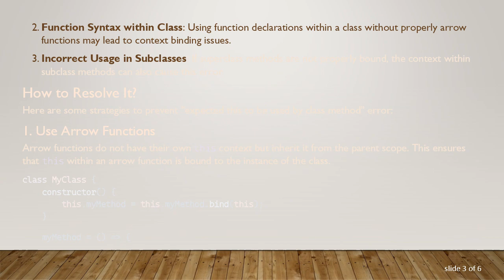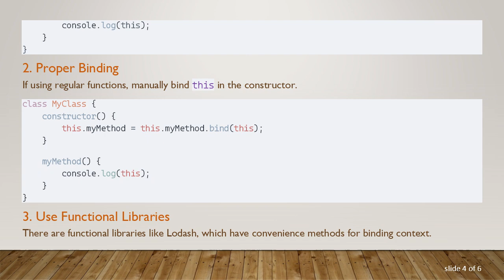Understanding the Use of 'expected this to be used by class method' in JavaScript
Summary: Explore the "expected this to be used by class method" error in JavaScript, why it occurs, and how to resolve it effectively.

JavaScript, a versatile and widely-used programming language, has its own share of peculiar errors and issues. One such error that developers often encounter is "expected this to be used by class method". Understanding why this error arises and how to resolve it can significantly improve your coding efficiency and help you maintain cleaner code.

What Does the Error Mean?

The error message "expected this to be used by class method" typically occurs in the context of class methods in JavaScript. It typically indicates some form of misuse of the this keyword within the class methods or indicates that the this context is not correctly bound to the class instance.

Why Does It Occur?

In JavaScript, the this keyword typically refers to the context in which a function is called. Within the context of a class, this usually references the instance of the class. Here are a few reasons why the error might occur:

Misbound Context: JavaScript functions, including methods, do not automatically bind this to the instance when used as callbacks or event listeners.

Function Syntax within Class: Using function declarations within a class without properly arrow functions may lead to context binding issues.

Incorrect Usage in Subclasses: If superclass methods are not properly bound, the context within subclass methods can also cause this error.

How to Resolve It?

Here are some strategies to prevent "expected this to be used by class method" error:

Use Arrow Functions

Arrow functions do not have their own this context but inherit it from the parent scope. This ensures that this within an arrow function is bound to the instance of the class.

Proper Binding

If using regular functions, manually bind this in the constructor.

Use Functional Libraries

There are functional libraries like Lodash, which have convenience methods for binding context.

Event Listeners and Callbacks

When passing class methods as callbacks or event listeners, ensure that the context is appropriately bound.

Conclusion

Handling the "expected this to be used by class method" error is crucial for maintaining robust and error-free JavaScript code. Understanding the underlying cause of the error helps you determine the appropriate fix, whether through binding, using arrow functions, or employing utility libraries. By applying these methods, you can avoid common pitfalls associated with the this keyword and write more effective object-oriented JavaScript code.

Happy coding!